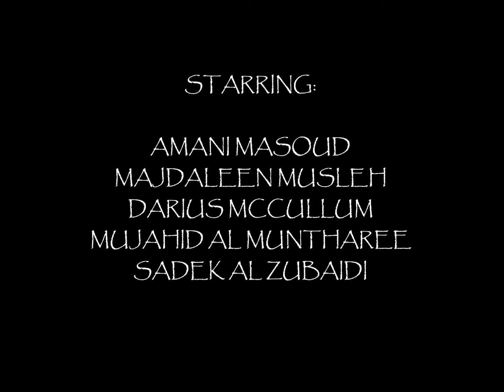BLACK SUNS OF THE SLAVE DYNASTY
Black Suns of the Slave Dynasty isn't a book of typical poetry and short stories that you read for a moment and place on your coffee table along with the rest of your readings. No, this book carries the sizzling intellectual minds of writers who put words into mysteries that seduces you to solve the puzzle in the rhymes of love, passion, with drops of politics and darkness. The writers of this book are not ordinary, but they are the freaks of poetry and lovers of tangled words in sheets of emotion. You will be introduced to Majdaleen Musleh, Amani Masoud, Darius McCullum, Mujahid Al-Muntharee, and Sadek Alzubaidi. Each one of them bring an ingredient to this book that keeps the taste in your mind fresh. This book is for you to find yourself between the lines and question your life with every page you flip. "I cannot teach you, only help you explore yourself, nothing more."